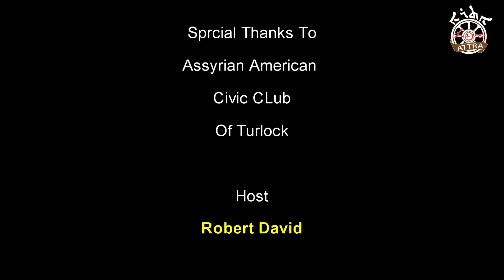Urmia Night 2024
Missed Urmia Night 2024? Catch All the Action on Attra TV!

Couldn't make it to the event of the year? No worries! Now you can experience Urmia Night 2024, exclusively on Attra TV!

Watch incredible performances from Assyrian International Singer Odisho and his full band, along with the authentic beats of Dahola and Zurna by Emil and Piter, plus a lively set by DJ Sino. Feel the energy of the Assyrian community as we come together to honor the beauty and culture of Urmia.

Tune in on Attra TV to catch every memorable moment, from the opening ceremony to the final dance. Don’t miss this chance to relive the excitement of Urmia Night 2024 and celebrate with us from wherever you are!